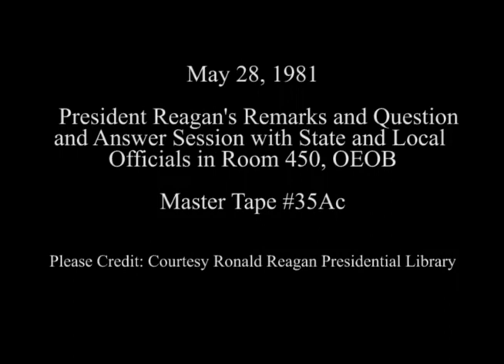President Reagan's Remarks During a Briefing on the Program for Economic Recovery on May 28, 1981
Full Title: President Reagan's Remarks and a Question-and-Answer Session With State and Local Officials During a White House Briefing on the Program for Economic Recovery in Room 450, OEOB on May 28, 1981 (incomplete)

Access Restriction(s):Unrestricted
Use Restriction(s):Unrestricted